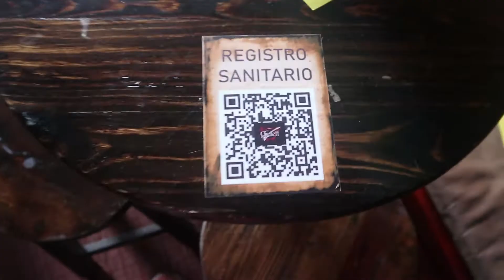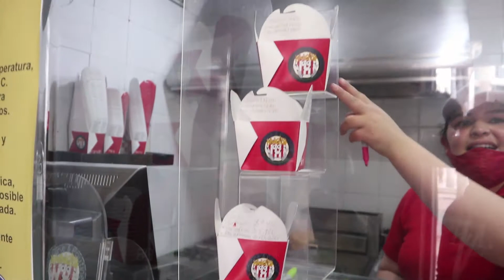Chorro de Quevedo y Poutine 🍟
Visitamos el chorro de Quevedo, un lugar turistico ubicado en Bogotá donde se estableció la guarnición militar de Gonzalo Jiménez de Quesada caracterizado por sus artesanias y bebidas como la CHICHA (Bebida fermentada a base de maiz)